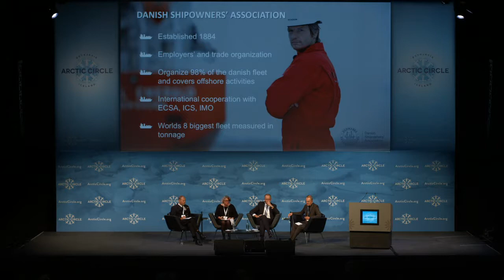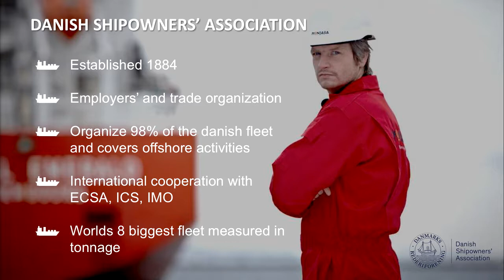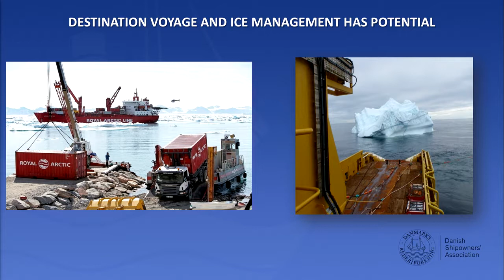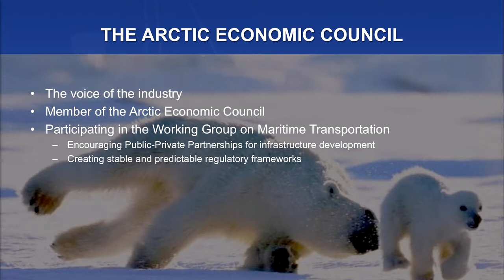Anne H Steffensen, Danish Shipowners Association, Enhancing Maritime Safety and Growth